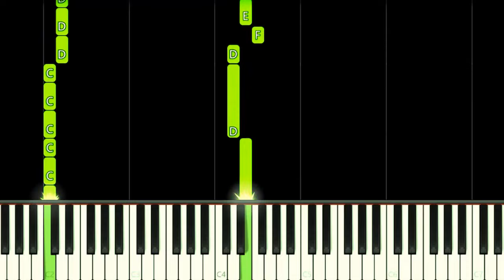MEGALOVANIA | UNDERTALE - EASY Piano Tutorial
How to play Megalovania song from Undertale Game on this EASY Piano Tutorial!
Como tocar a música Megalovania do jogo Undertale neste Tutorial FÁCIL de Piano!